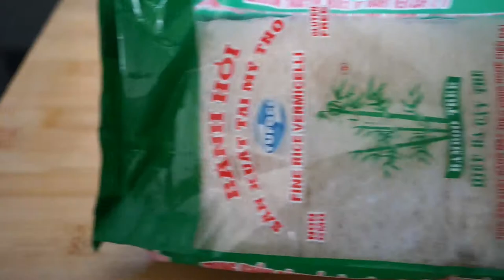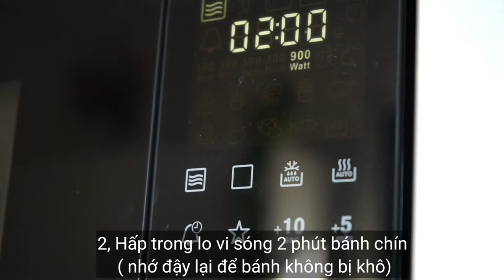Comment faire crevette séchée | Vermicelle riz sèche | Cách làm tôm cháy chà bông | Bánh hỏi khô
Comment faire crevette séchée et vermicelle du riz sèche cuite à la vapeur
Ingrédient :
400 g Crevettes
1 paquet de vermicelle du riz sèche Ba Cay Tre
Scallion
Ail
Germes de soja
Coriandre

Cách làm tôm cháy chà bông, Ruốc tôm, Bánh hỏi khô
Nguyên liệu :
400 g Tôm
1 gói Bánh hỏi khô hieu Ba Cay Tre
Hành lá
Tỏi
Ớt
Nước mắm chua ngọt ( Minh sẽ hướng dẫn trong video sắp tới )
Giá đỗ
Ngò

Cách làm chà bông , ruốt tôm, tôm cháy ( chà bông tôm )
Bánh Hỏi khô làm với hai cách hấp , hấp trong nồi hấp và hấp trong lò vi sóng, nằm trong thực đơn món ngon mỗi ngày . Món ăn ngon

365 recipe cooking toujours essayer de faire de délicieuses recettes

1, Ingrédients:
2, Méthode :

365 recipe cooking de cuisine merci beaucoup de vous être abonné !

*【Compétences en cuisine 】【Cooking skills】

365 recipe cooking always trying to make delicious recipes

👉👀 Enable HD

1, Ingredients:
2, Method:

365 công thức nấu ăn luôn cố găng chế biến công thức nấu ăn ngon

👉👀 Bật HD

1, Thành phần:
2, Phương pháp:

365 công thức nấu ăn xin chân thành cảm ơn mọi người đã theo dõi !
🙏 Cảm ơn đã xem video !